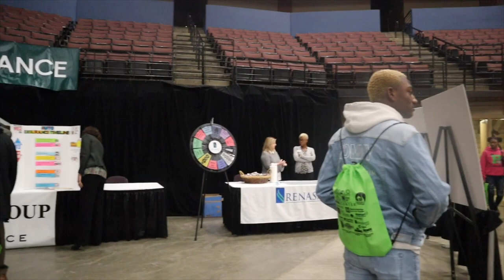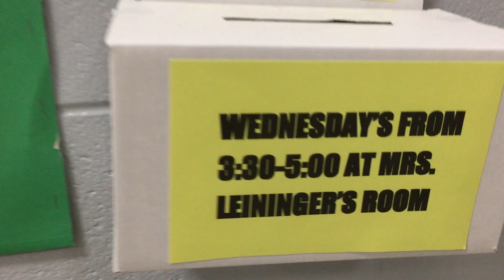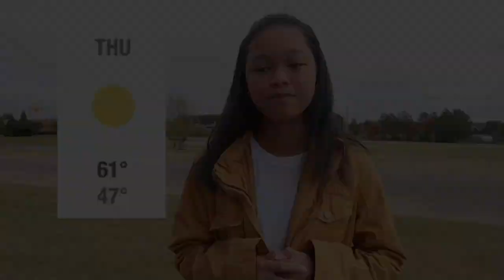Jag TV Episode 10